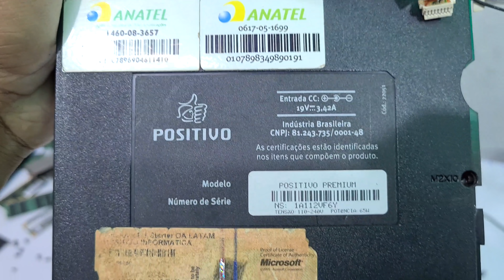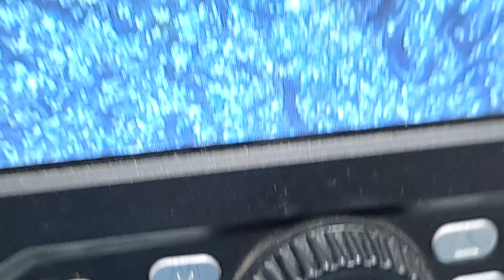POSITIVO PREMIUM PISCA A LUIZ AMARELA 2 VEZES E NÃO LIGA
Pagina No Facebook
Email Para Contato
CANAL DO XANDÃO NA TWITCH